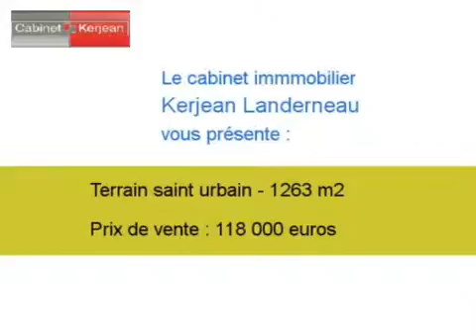Achat Vente Terrain saint urbain 29800 - 1263 m2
Cliquez sur ce lien pour en savoir plus (prix, contacts)

A vendre à saint urbain un terrain de 1263 m2.

Annonce immobilière : Achat Vente Terrain saint urbain 29800 Finistère